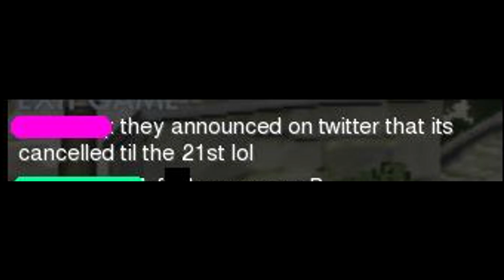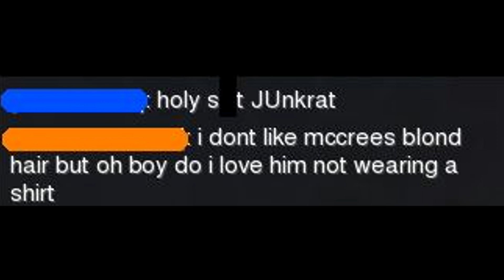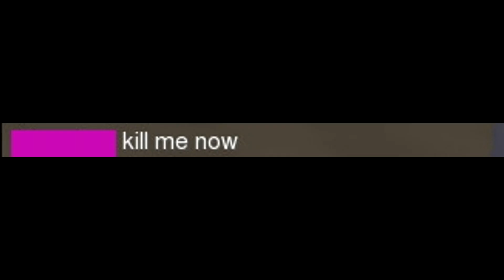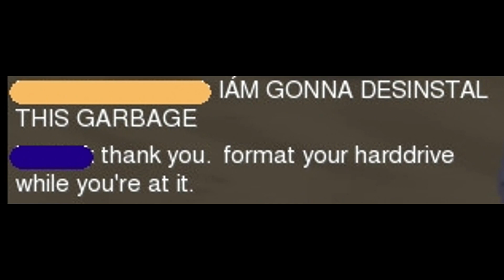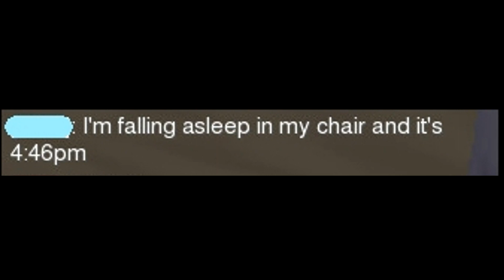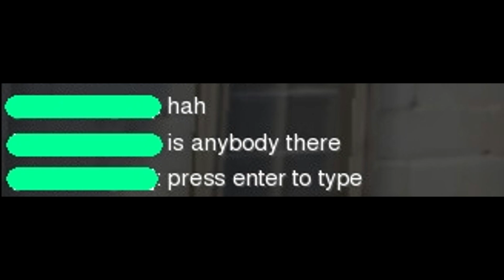Overwatch: General Chat With No Context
General chat! The most inactive thing you can find in the game. However, whenever it is alive, you can find the community making Blizzard face-palm.

Great community.

I am aware of the fact that 1:26 I forgot to put in the picture.